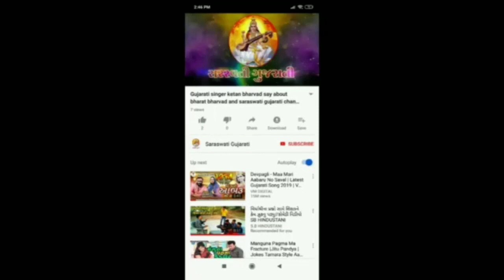Ek Tari Mari Prem Kahani | Ashok Mastar and Asha Thakor | New Latest Romantic love song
Singer : Ashok Master, Asha Thakor
(At - badhani valamna )

Lyrics: Ashok master

Recording: Surdhara studio valasan anand

Poster design: Ishak photo art vadtal